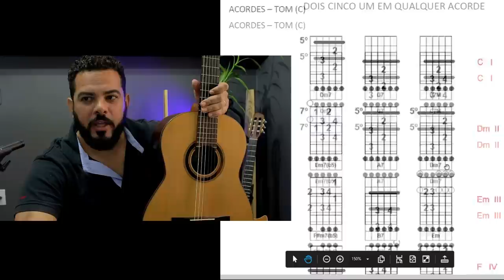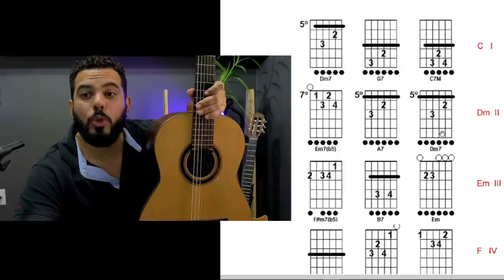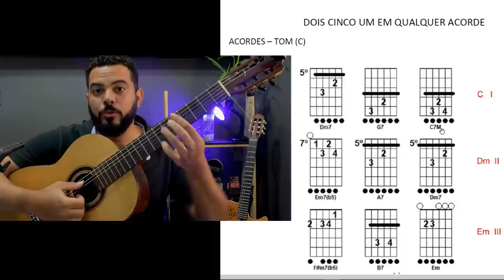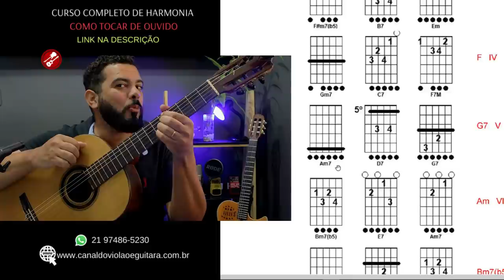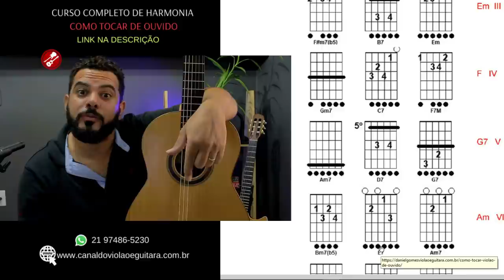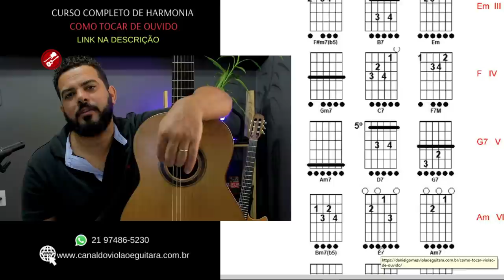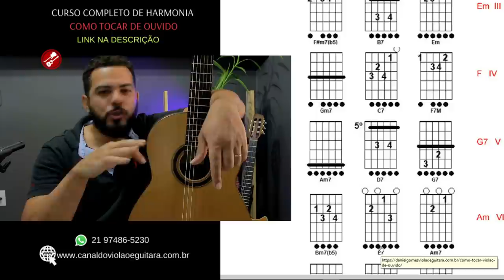COMO aplicar 2-5-1 no campo harmônico em TODOS os tons !!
Canal do violão e Guitarra com Prof. Daniel Gomes – Curso Como Tocar de Ouvido Curso Completo de Harmonia 👉Clique ao lado

Junte-se a nossa comunidade e aprenda a tocar de ouvido, mais de 5 MIL alunos satisfeitos!     Saiba mais

Se você já toca, quer se aperfeiçoar, tocar de ouvido, sair do básico e rearmonizar qualquer música venha estudar conosco. Nosso curso está completo e você terá acesso vitalício.

✅Mais de 200 aulas em vídeo
✅Material de apoio (PDF/MP3)
✅Acesso vitalício
✅Suporte ao vivo semanal no Facebook
✅Suporte direto com Prof. Via WhatsApp
✅Atualização do curso mensalmente
✅Treinamento de batidas com playback
✅Dedilhados
✅Repertorio variados
✅Músicas rearmonizadas
✅Aplicação 251, Inversões, Diminutos, Modos, Sistema cinco...
✅Cadencias com playbacks para você tocar junto e treinar o ouvido